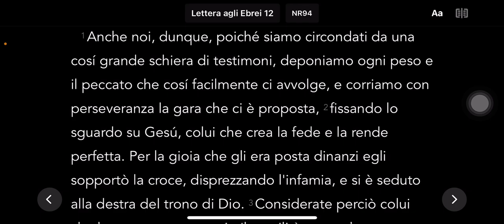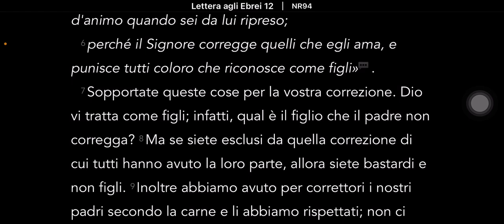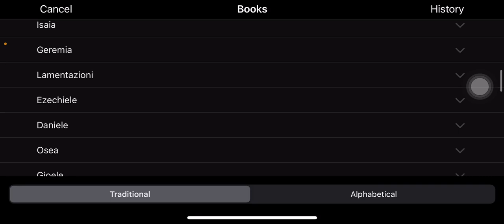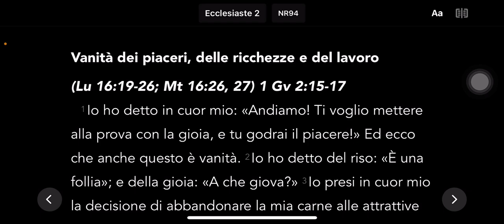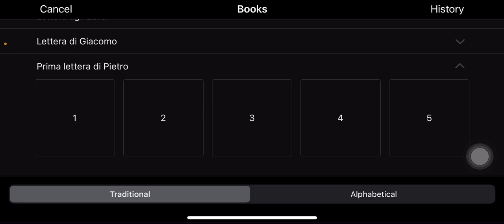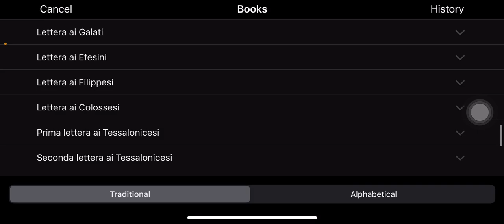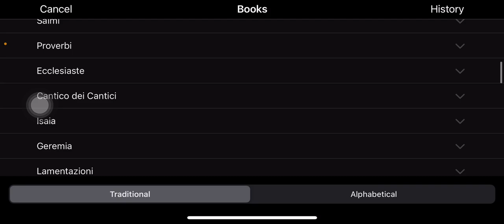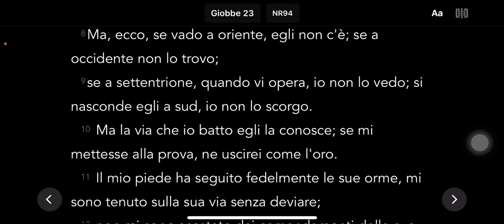IL PADRE CORREGGE CHI AMA.